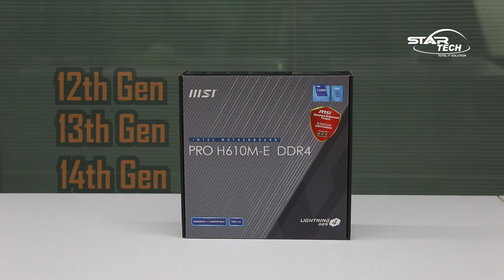২৪ হাজারে Desktop PC!।।Intel Pentium Gold G7400 PC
আপনার বাসা, ইউনিভার্সিটি, ফ্রিল্যান্সিং কিংবা ডেটা এন্ট্রির কাজের জন্য আপনার Desktop কেনার Budget যদি ২৪ থেকে ২৫ হাজারের মাঝে হয় তাহলে এই ভিডিওটি আপনার জন্য !

- Intel Pentium Gold G7400 Budget Desktop PC

- Intel Pentium Gold G7400 Alder Lake Processor
- MSI PRO H610M-E DDR4 mATX Motherboard
- Kimtigo WOLFRINE 8GB 3200MHz DDR4 UDIMM Desktop RAM
- Western Digital Green SN350 240GB M.2 NVMe Gen3 SSD
-PC Power X2601 BK Spider Web Mesh Micro ATX Casing

Intel Pentium intelg7400 budgetpc budgetdesktops ২৪ হাজারে Desktop PC!